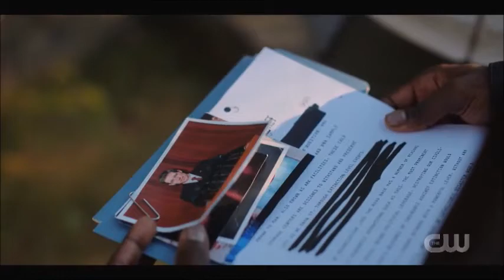Justin & Tom - 1x01